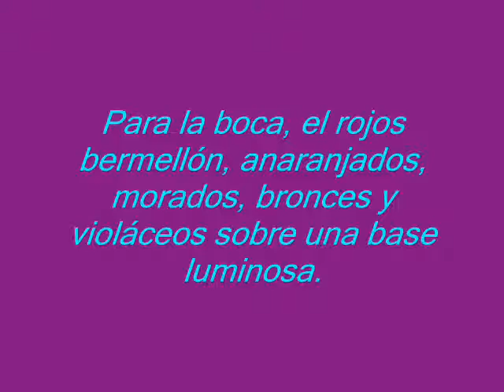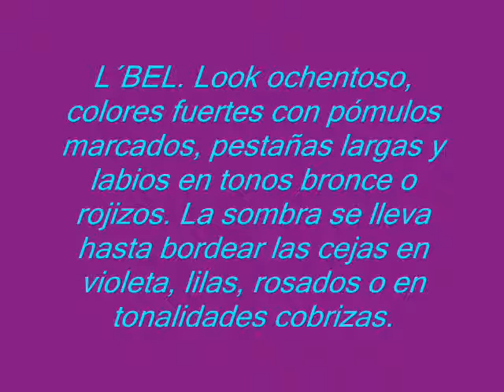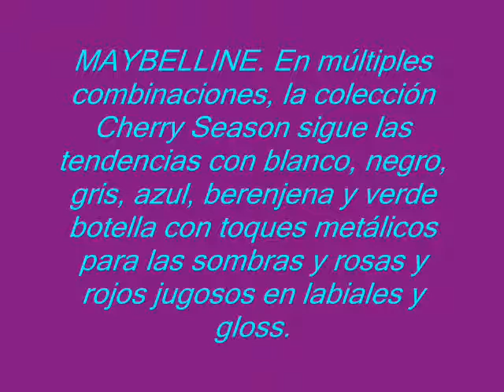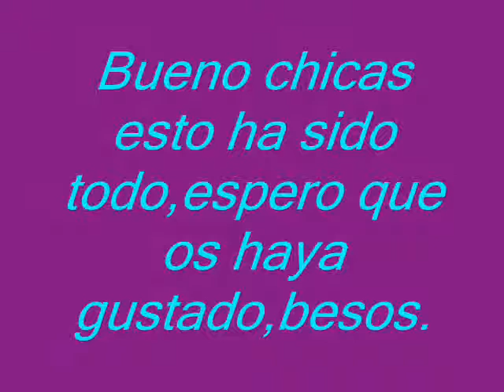Tendencias de maquillaje para este Otoño Invierno 2010.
Espero que esta informacion os sira,aqui os dejo la pagina donde la encontre,muy buena,besos.